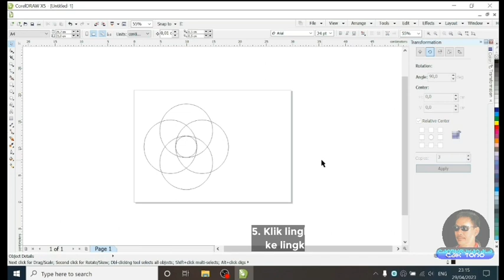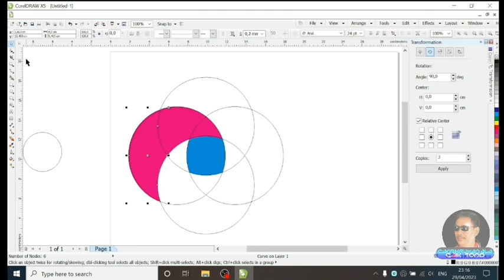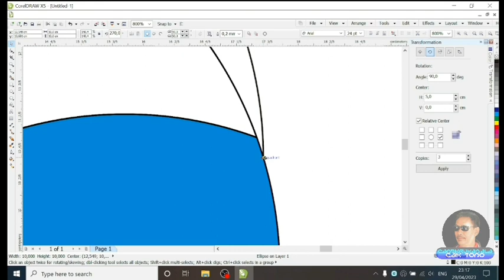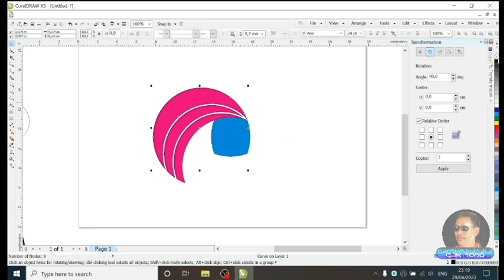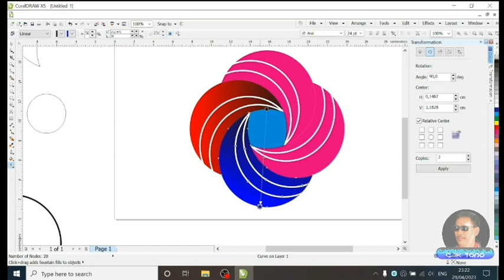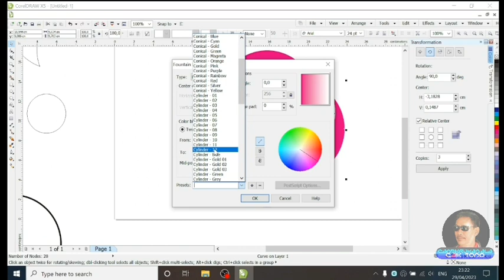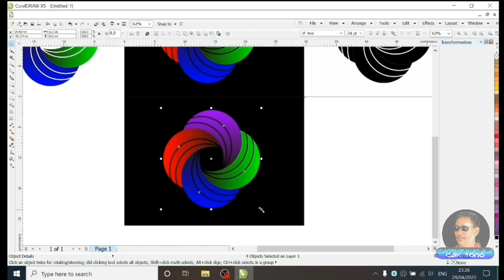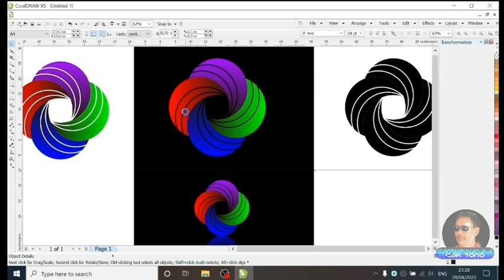Tutorial CorelDRAW♧desain LOGO